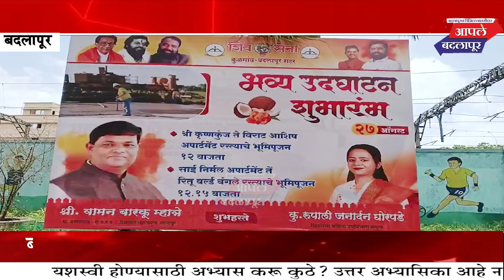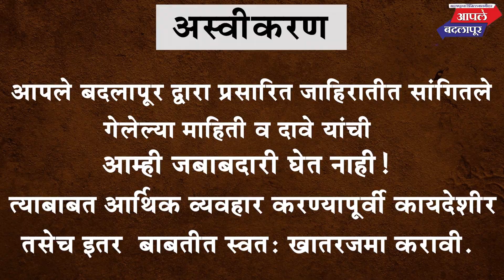शिवसेना महिला उपविभाग प्रमुख रूपाली घोरपडे यांच्या मागणीला अखेर यश, नागरिकांनी मानले आभार!